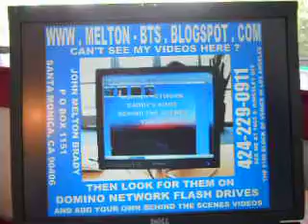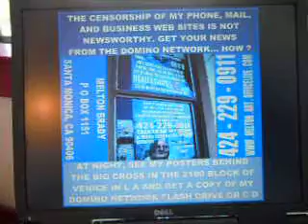7-28-10 NCFDV 5 A COP'S CONSEQUENCE FLASH DRIVE VIDEO 29 MB.avi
STAN SHOWS NICK A VIDEO OF WHAT HAPPENED TO ANOTHER GUY WHO IMPERSONATED STONE COLD MELTON. A GUY WHO LIKED TO PLAY AROUND WITH NASTY CHEMICALS.
MELTON